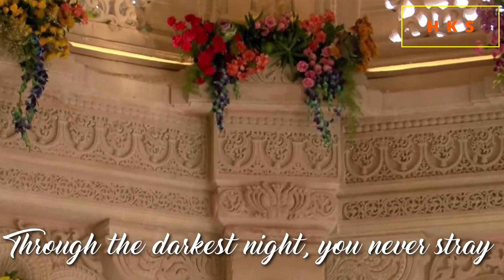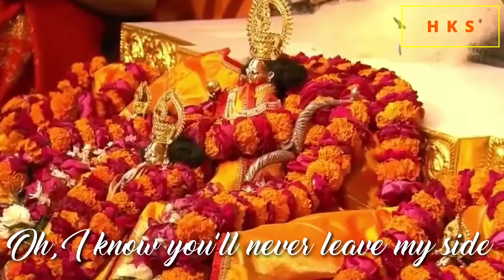Lord Ram you are always with me. Song in English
When you sincerely remember Lord Rama with a true heart and hold genuine faith, believe that He is always with you, guiding you through dark and difficult moments.